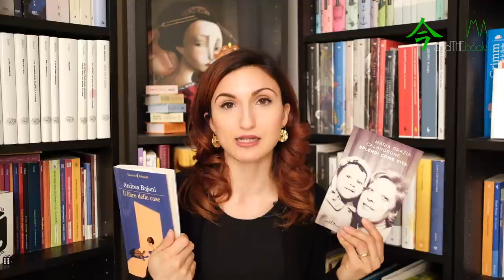Premio Strega 2021 | 12 SEMIFINALISTI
-Vi interessa il premio Strega? Lo seguite? Io di solito lo ignoro XD Tuttavia, quest'anno mi ispira. Ecco i dodici candidati semifinalisti, in ordine alfabetico:

-Andrea Bajani, Il libro delle case (Feltrinelli) – proposto da Concita De Gregorio;
-Edith Bruck, Il pane perduto (La nave di Teseo) – proposto da Furio Colombo;
-Maria Grazia Calandrone, Splendi come vita (Ponte alle Grazie) – proposto da Franco Buffoni;
-Giulia Caminito, L’acqua del lago non è mai dolce (Bompiani) – proposto da Giuseppe Montesano;
-Teresa Ciabatti, Sembrava bellezza (Mondadori) – proposto da Sandro Veronesi;
-Donatella Di Pietrantonio, Borgo Sud (Einaudi) – proposto da Nadia Fusini;
-Lisa Ginzburg, Cara pace (Ponte alle Grazie) – proposto da Nadia Terranova;
-Giulio Mozzi, Le ripetizioni (Marsilio) – proposto da Pietro Gibellini;
-Daniele Petruccioli, La casa delle madri (TerraRossa) – proposto da Elena Stancanelli;
-Emanuele Trevi, Due vite (Neri Pozza) – proposto da Francesco Piccolo;
-Alice Urciuolo, Adorazione (66thand2nd) – proposto da Daniele Mencarelli;
-Roberto Venturini, L’anno che a Roma fu due volte Natale (SEM) – proposto da Maria Pia Ammirati.